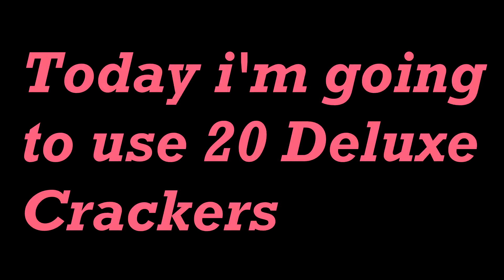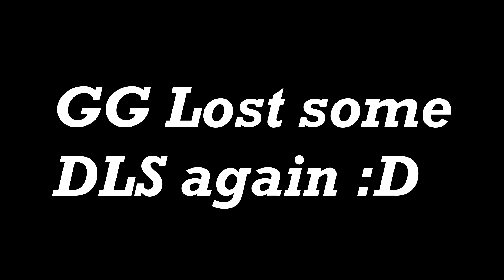Using 20 Special Winter Wish and Deluxe Winterfest Cracker - Growtopia